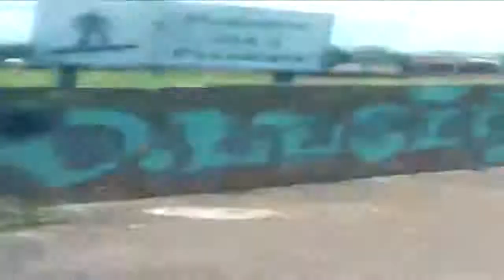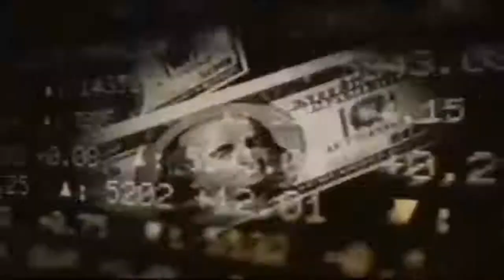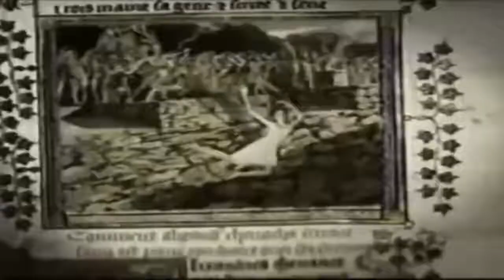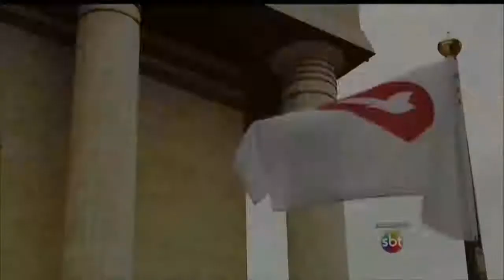Rap Ateu APOLOGIA À RAZÃO Vídeo Clip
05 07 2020 as 12 30